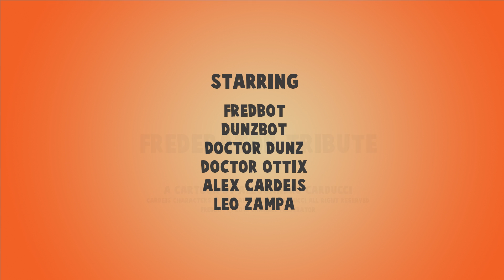FREDERATOR TRIBUTE - CARDEIS CARTOONS - WEB EP 16 - ALESSANDRO CARDUCCI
FREDERATOR CARTOON TRIBUTE - IN THIS EPISODE STARRING FREDBOT, PIGEONBOT, DOCTOR EUGENIUS PIGEON (DUNZ), DOCTOR OTTIX, ALEX AND LEO ZAMPA!

SPECIAL THANKS TO THE VOICE ACTORS JEREMY A. FREED AND MAZIN ZIEN!

FOLLOW JEREMY A. FREED ON HIS WEBSITE AND YOUTUBE

MUSIC "THOUGHT BOT" BY AUDIONAUTIX